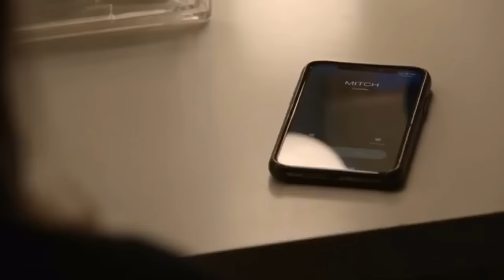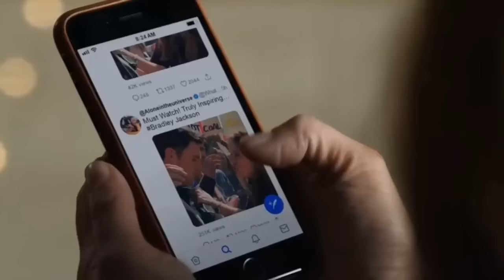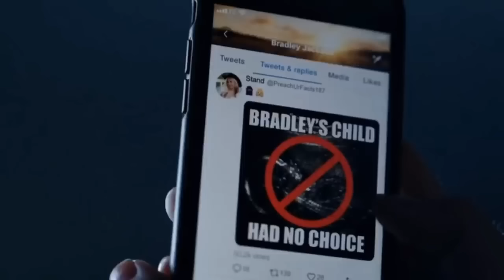The Morning Show Seasons 1 and 2 Recap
A recap of The Morning Show Seasons 1 & 2!